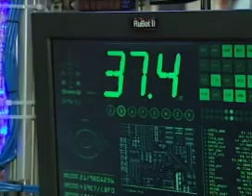Robot shows how to solve Rubiks Cube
A puzzle-solving robot is set to take visitors to the British Toy Fair back to the future.

See the rest of the videos from The Million Plus Views Club Test